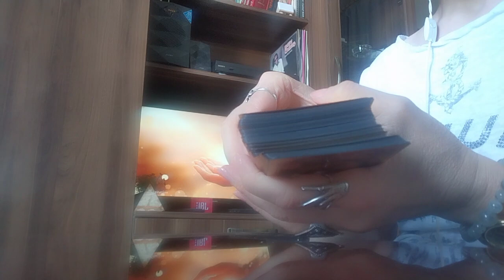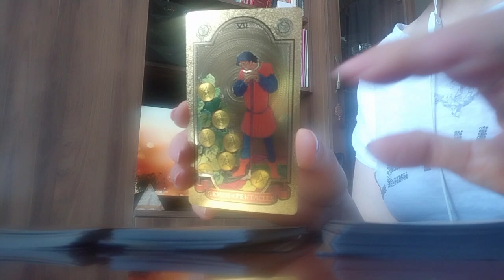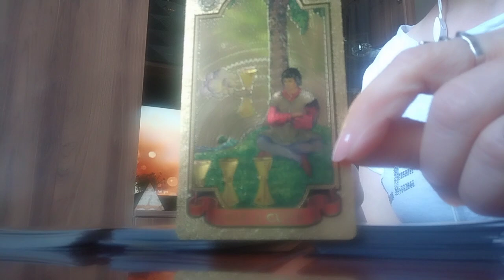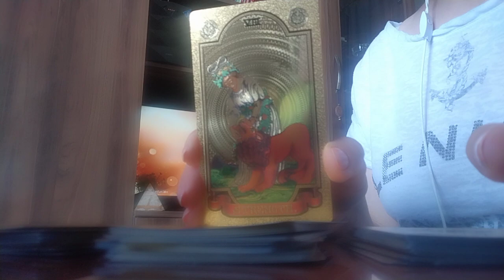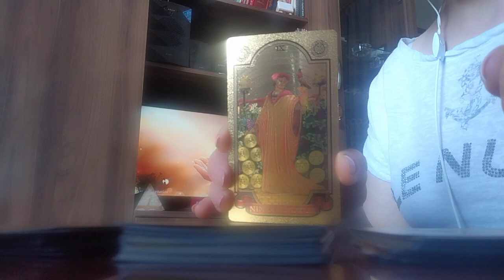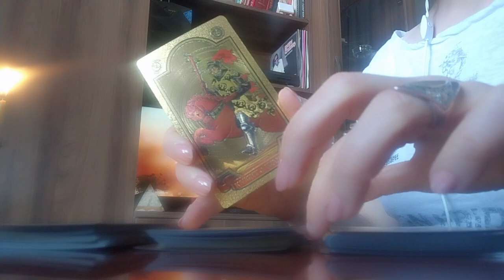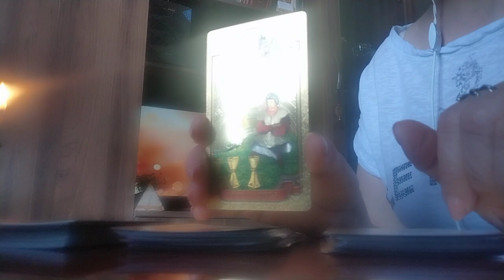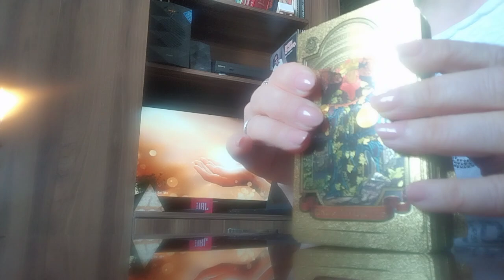ტაროს გაშლა ბედნიერების, ფინანსური კეთილდღეობის, სიკეთის და სიხარულის მოზიდვისთვის✨💫💒💫✨